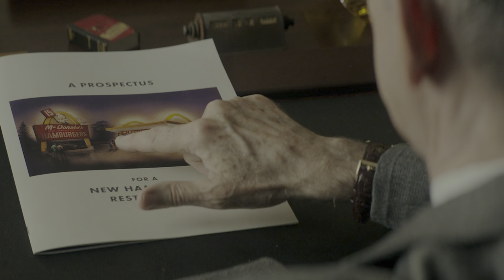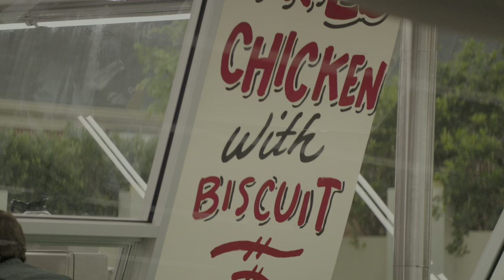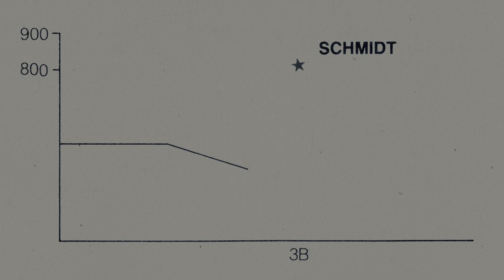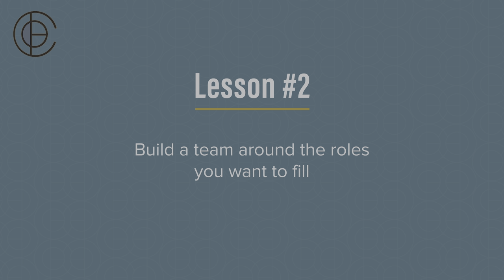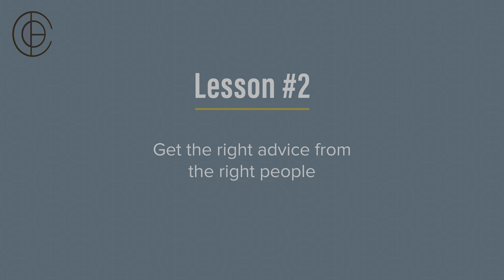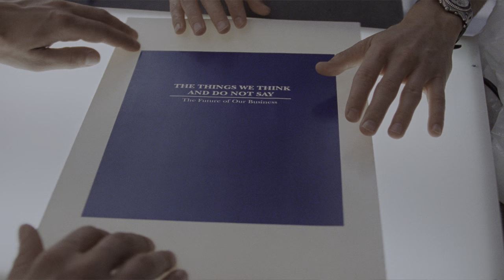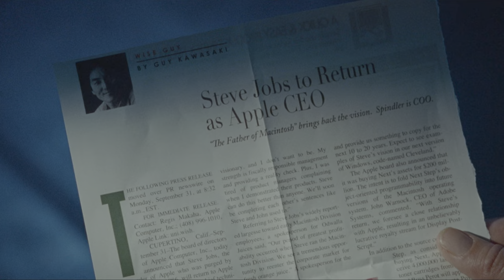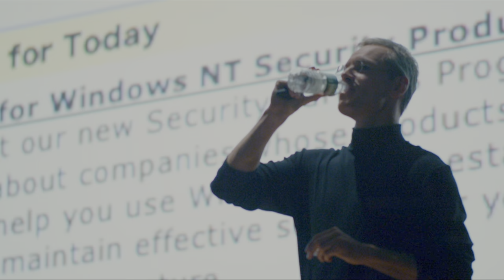5 Must-Watch Movies for Entrepreneurs (HDR)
Learn critical lessons on running a business by watching these movies 🤯

Grab your popcorn and get comfy, it's time to Business and Chill! 👀

Remember when you were a little kid and your teacher said to watch some movies for homework? Yeah, those were the good old days…

Well lo and behold, you can make your business run better by watching movies too!

What do a movie night and business have in common?

Books aren’t the only things that can teach you how to run your business like a top CEO!

In this video, I show you five of my favourite movies that can teach you three essential lessons on entrepreneurship.

ABOUT ME
Hi! I’m Dr. Tamer Shahin, the Founder & CEO of CEO Entrepreneur, where we help small business owners scale their businesses, without sacrificing their lifestyle, wellbeing, or freedom. I’m also a Serial Entrepreneur, TEDx speaker, Executive Coach, Consultant, Author, Speaker, Investor, and now… I'm a ‘YouTuber.’

I’ve grown several multi-million-dollar businesses from scratch. Some of these businesses were massively successful and others turned out to be catastrophic failures! Nonetheless, I picked myself up and learned a lot from all of my extraordinary success and catastrophic adversity.

Now, I’m taking everything I’ve learned and leveraging it to create this YouTube channel and help people like YOU scale your business to astronomical heights. Each week, I’ll be sharing tactics, tips, tools, and insights to help transform you into a “cool as a cucumber” CEO.